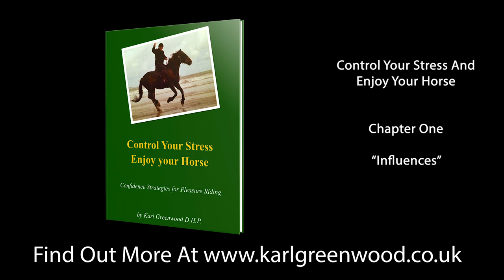Control Your Stress And Enjoy Your Horse Chapter One - Influences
Enjoy Chapter One of Control Your Stress And Enjoy Your Horse - written by myself, Karl Greenwood.

This book is the change in mindset that you're looking for! Enjoy!

If you'd like a physical copy of Control Your Stress And Enjoy Your Horse delivered in the post, or a downloadable PDF version, or the complete audiobook, head